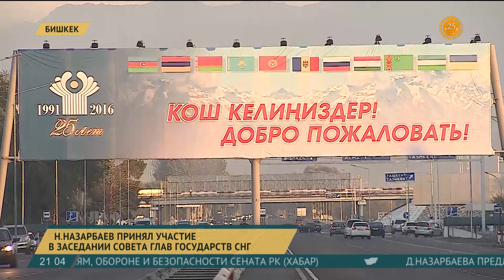Н. Назарбаев принимает участие в саммите глав государств СНГ